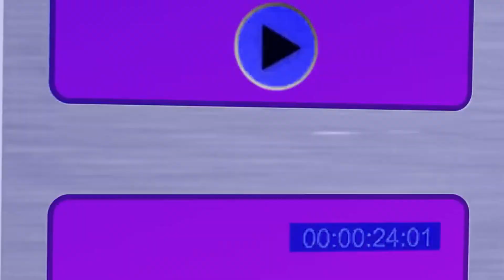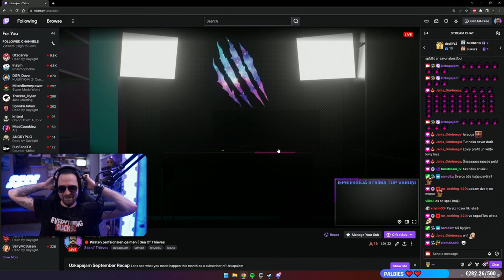LATVIEŠU STRĪMERU MĒNEŠA SMIEKLĪGĀKIE FAIL MOMENTI #12, #13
!UZMANĪBU!
1) Šī videoklipa mērķis nav aizskart video redzamos cilvēkus, viss ir jāuztver ar humoru.
2) Iedvesmojos no Superstitum. Mērķis ir ieviest, tādu video stilu veidu arī latviešu Youtubā!
3) Video saturs tiek veidots, lai uzlabotu jūsu garastāvokli un lai pasmietos.